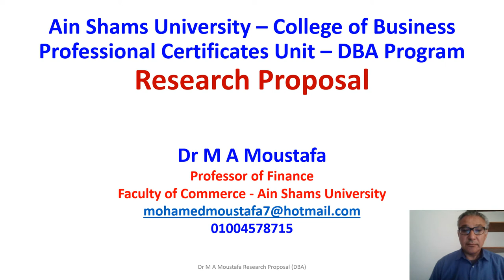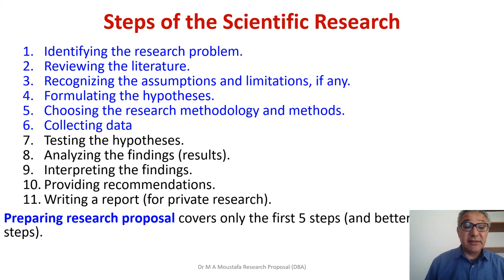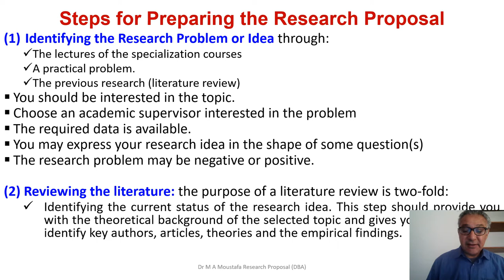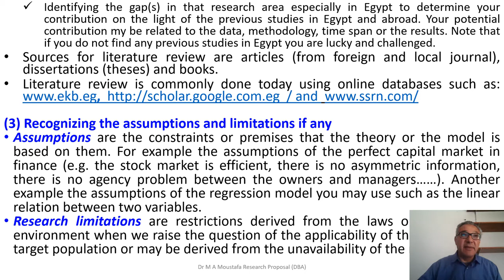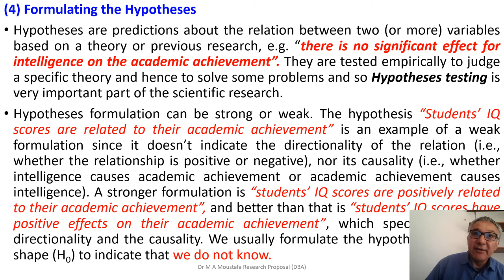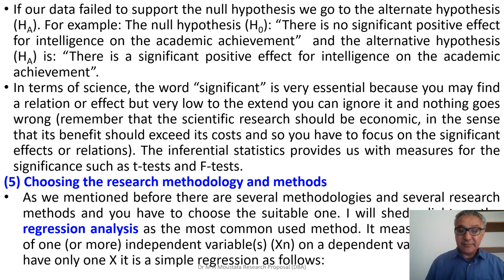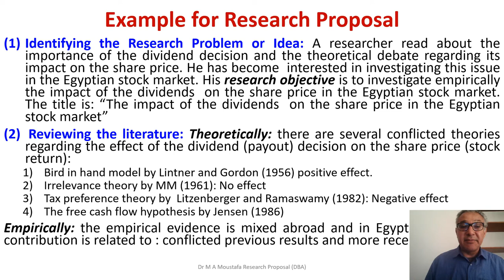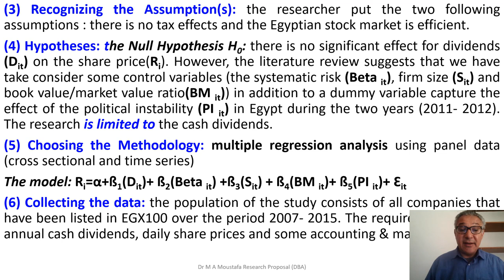DBA - تخصص إدارة الأعمال – لوجستيات – التسويق - إعداد مشروع بحث - ا.د/ محمد عبده